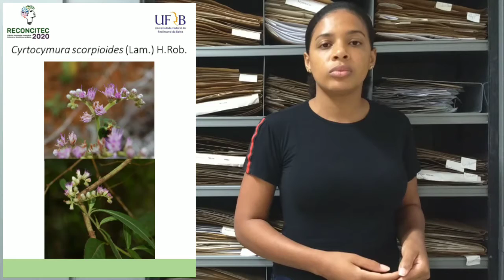VERNONIEAE (ASTERACEAE) NO PARQUE NACIONAL DE BOA NOVA, BAHIA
Título: VERNONIEAE (ASTERACEAE) NO PARQUE NACIONAL DE BOA NOVA, BAHIA
Autoria: Geovana Vieira da Fonseca, Lidyanne Yuriko Saleme Aona
Orientador(a): Lidyanne Yuriko Saleme Aona
Instituição: Universidade Federal do Recôncavo da Bahia